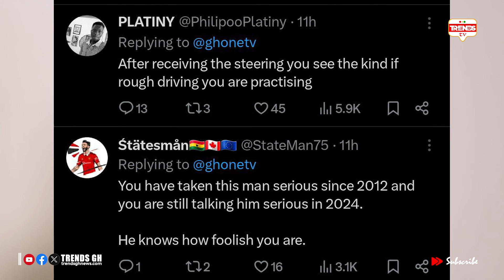I Was J0KING! Bawumia Makes U-Turn On 'Churches Should Be Paid Comment'; Netizens React